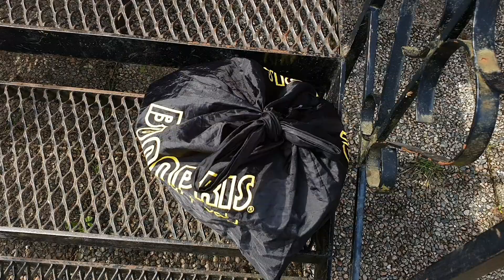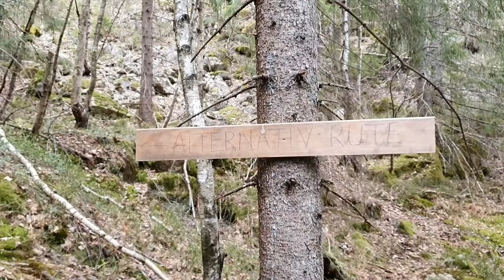Пасхальный тур в горы с полной выкладкой. Пасха 2021.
Решили девчонки в Пасху выбраться на природу.
Через горы, реки и темный лес к озеру заветной мечты попёрлися онЕ. 🤣